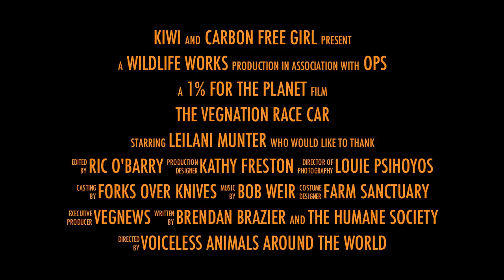Leilani Münter's 2013 VegNation Race Car - The First Ever Plant Based Diet Themed Race Car!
Eco racer Leilani Münter has partnered with 1% for the Planet, VegNews Magazine, and Wildlife Works to get a "VegNation" race car on the race track, encouraging millions of race fans to adopt a more plant-based diet.  They are actively seeking partners who support the ideas behind a more plant based diet in the food and beverage industry, environmental organizations, animal advocacy groups and health education organizations - to join them in this historic VegNation awareness campaign. Once fully-funded, Leilani will drive the car in a major 2013 ARCA race to be televised on SPEED Channel, available in 80 million North American homes. If you or your company are interested in getting involved, please contact us Individuals and companies can also make a TAX DEDUCTIBLE DONATION to 1% for the Planet for the VegNation car - plant based diet is going mainstream at 200 mph!